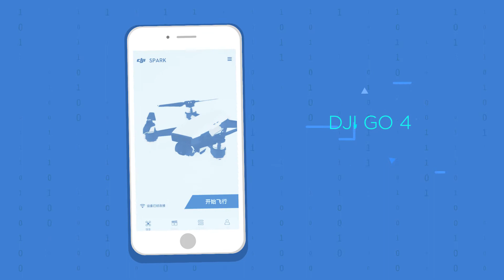DJI 快速使用技巧 SPARK 一鍵短片螺旋模式